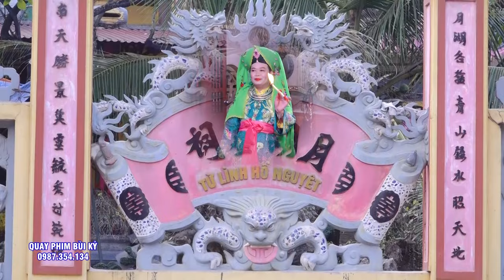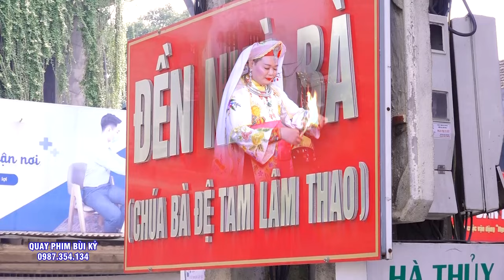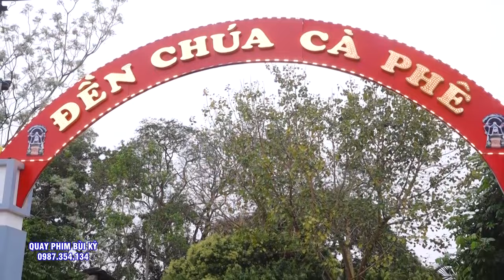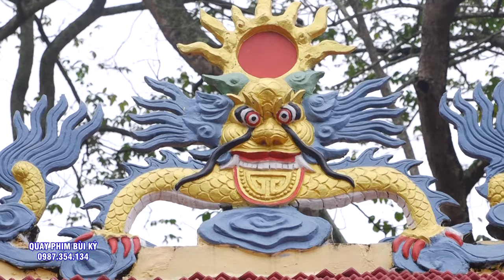Hầu #6 Giá Chúa Đẹp Quá - Thủ Đền Linh Thanh Tâm - Thờ Vọng Quan Hoàng Mười. Cầu Tài - Cầu Công Danh